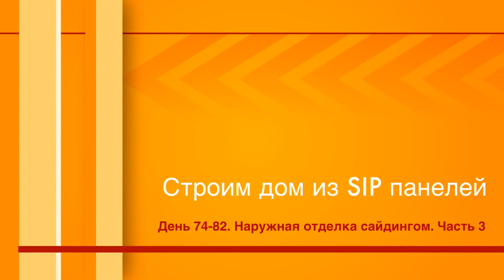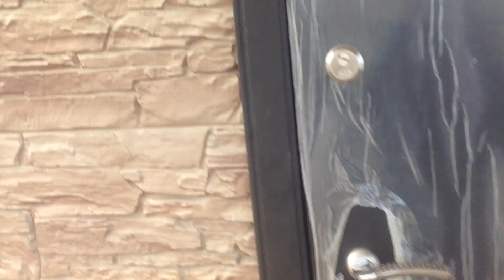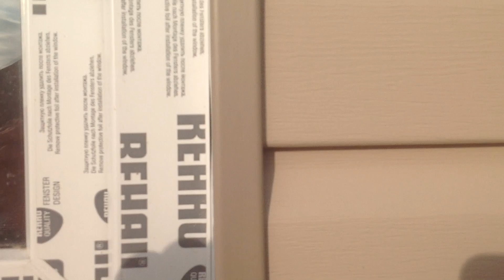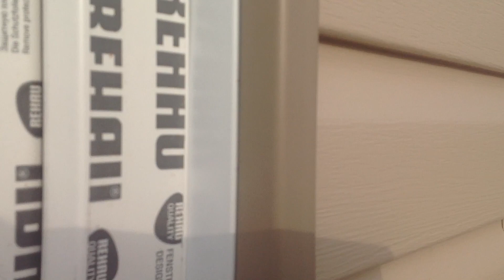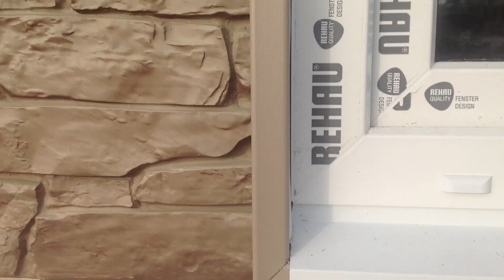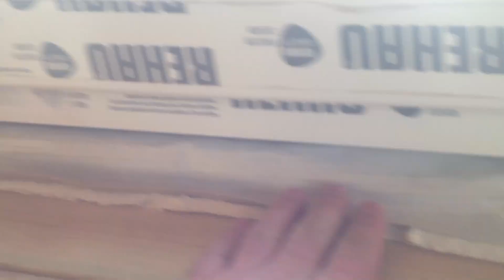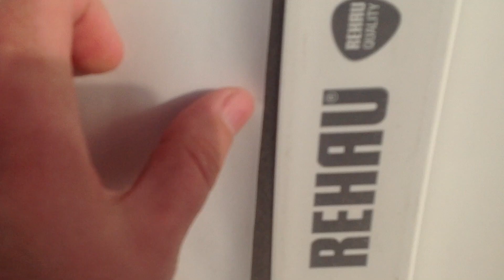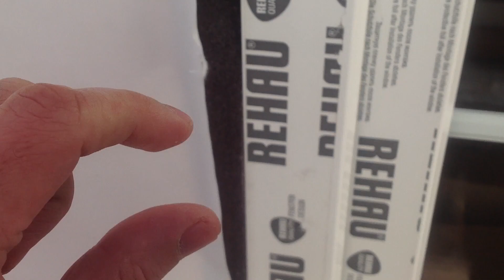Строим дом из SIP панелей. День 74-82. Монтаж сайдинга. Часть 3. Все по уму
Строим дом из SIP панелей. 74-82 день. Продолжаем делать сайдинг. Поболтали про окна и другие косяки.

Отделочные работы ведутся частными строителями.

Данные для YouTube:

Музыка в начале: Monks из коллекции R'n'B | Танцую free music Youtube
Музыка фона видео: Path to Follow из коллекции музыки для авторов от YouTube
Музыка в конце: Заставка концов сделана в видео редакторе Intro Designer Lite - Create Intros for iMovie
Музыка в конце: World Map из коллекции Рок | Ярко free music Youtube